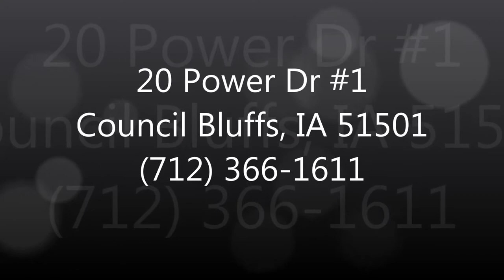Chiropractor Council Bluffs IA | Mouw Family Chiropractic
Mouw Family Chiropractic is a chiropractic care center in Council Bluffs, IA offering services as massage therapy, pain free center, wellness center, massage therapy, and lunch and learn workshops.